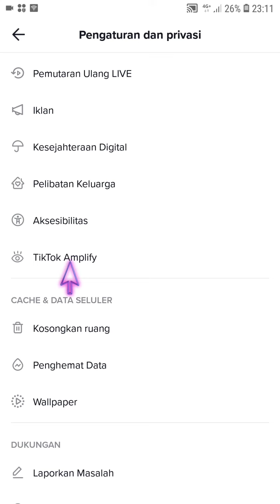Cara Mengaktifkan TikTok Amplify Terbaru Juni 2022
Hallo bos bis dalam video ini otong bakal saring ke Bos Bis semua Cara Mengaktifkan TikTok Amplify Terbaru Juni 2022, bagi bos bis yang belum tau yuk simak videonya dan jangan di skip ya biar paham, mudah mudahan bermanfaat :)